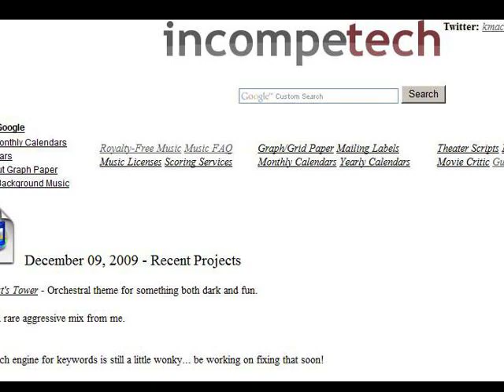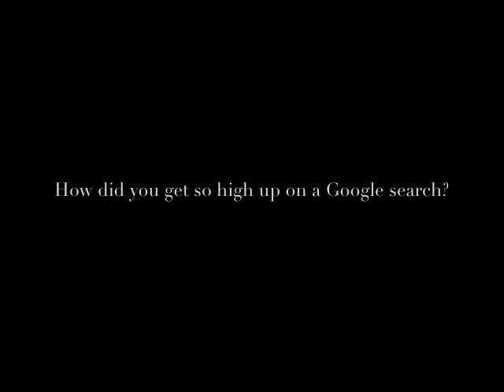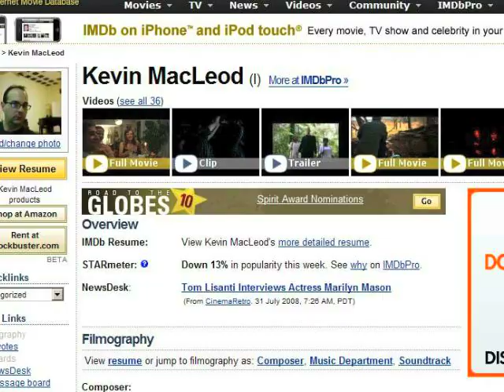Kevin MacLeod: The Web Home of Royalty Free Music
As one of the top providers of quality royalty free music on the web, Kevin MacLeod talks about a host of topics ranging from his philosophy on providing free music to Danny Elfman.